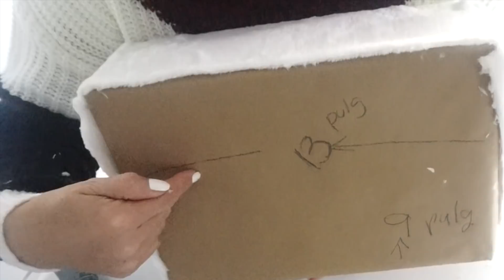COMO DECORAR EL ARBOL DE NAVIDAD Y COMO HACER CAJAS EN FORMA DE REGALOS (DIY Dollar Tree)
AQUI LES COMPARTO UNA IDEA SUPER BARATA Y PRECIOSA PARA DECORAR DEBAJO DEL ARBOL DE NAVIDAD, QUE A VECES PUEDE SER UN POCO COMPLICADO Y ESTAS HERMOSAS Y ELEGANTES CAJAS DEJARAN TU ARBOL DECORADO COMO UNA VERDADERA PROFESIONAL.
* USTEDES SABEN COMO ME FASCINA DOLLAR TREE Y ENTRE TANTAS DECORACIONES QUE HE REALIZADO EN MI CASA Y PARA OTRAS PERSONAS CON MATERIALES DE ESTA TIENDA ELEGI ESTAS  CAJAS, LAS CUALES PUEDEN GUARDARSE Y UTILIZARSE DE NUEVO EN OTRAS NAVIDADES O EN DIFERENTES PARTE DE TU HOGAR!!

MI SUETER ES DE LA TIENDA ONLINE ROMWE 👗
AQUI LES DEJO EN ENLACE DE ALGUNAS ROPAS  QUE ME ENCANTAN !

ESPERO QUE LES GUSTE Y ME DEJEN SUS DEDITOS ARRIBA!!!

VIDEOS DE ESTA SERIE "INSPIRATE ESTA NAVIDAD"

ESTE VIDEO ES DE LA SERIE " INSPIRARTE ESTA NAVIDAD"
BUSCA OTROS MAS EN MI CANAL.
LES DEJO UN ABRAZOTE .